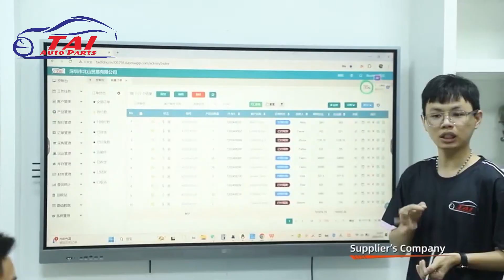TAI AUTO PARTS SHENZHEN TAI TRADE LTD TD27, TD42, YD22, YD25, ZD30, 4D30, 4D31, 4D32, 4D33, 4D34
TOYOTA, HYUNDAI, CUMMINS, ISUZU, MITSUBISHI, HINO, NISSAN, CHEVROLET, MAZDA, DEUTZ, MOTORES COMPLETO Y CAJA DE CAMBIOS, USADO, NUEVO,

MODELO:
4XC1, 4XE1, 4ZB1, 4ZC1, 4ZE1, 6VD1, 6VE1, G161Z, G180, G180Z, G200Z
4HF1, 4HG1, HA, PN, R2, RF, S2, SL, TF, TM, VS, WL, XA, ZB, etc
10PC1, 10PD1, 10PE1, 12PC1, 12PD1, 12PE1, C190, C223, C240, D500, DA120, DA640, DH100, E120, ND6, etc
PD6 RD10 LD28 SD22 VG30 FE6 Z20/9T SR20 U12 ED33
4JA1 4JB1 4JG1 4JG2 C190 C200 4BC2 4BD1 4BE1 6BA1 6BB1 6BC1 6BD1 6BG1 4HF1 6HF1 6HE1 DH100 E120PB 6QA1 6RB1 10PB1 10PA1 10PC1
10PD1 DA120 6SD1 6SA1 6HH1 6WA1
4D30 4D31 4G54 4G63 4G64 4G18 4G20 4DR5 6DR5 4DQ5 6D14 6D15 6D16 6D22 6D31 6D34 6DS7 4D56 6C20 4D31 6DB1 8DC20 8DC40 8DC60 8DC81
8DC82 8DC91 8DC92 6D20 SK09 6DC2 6DC4 6DC6 6DC8 6D31 4D33 4D34 FE114 4DR7 FB308 S4S F17C, F17E, F17D, F20C, F21C, and H06C, and H07C, and H07D, EH700, EF550, EF750, K13C, and K13D, EK100, ER200, EM100, V21C, and
FC16/W06E,RJ172/EH700,RC421/DK20,SH633/EF750,FG17/EH700,RR3H/H07D,RC420/DK20,FS27/EK100,RE201/EB400,ZM4030443/EK100,RE200/EB200,
SS300/K13CT, RR172/EH700